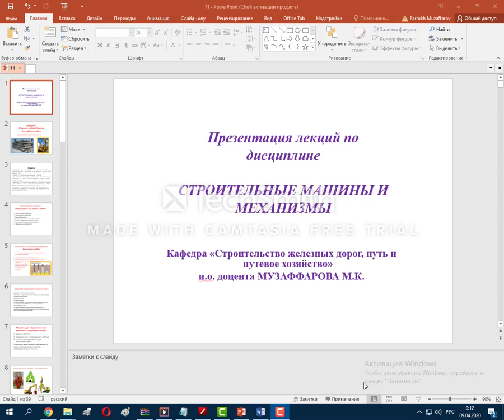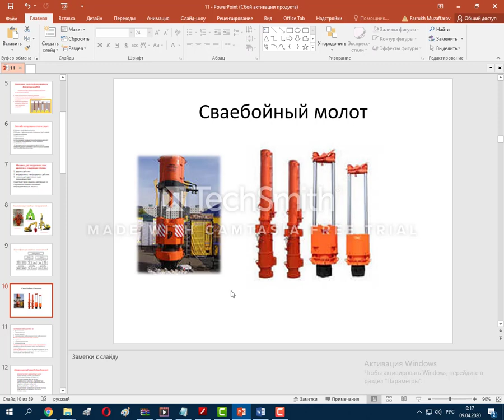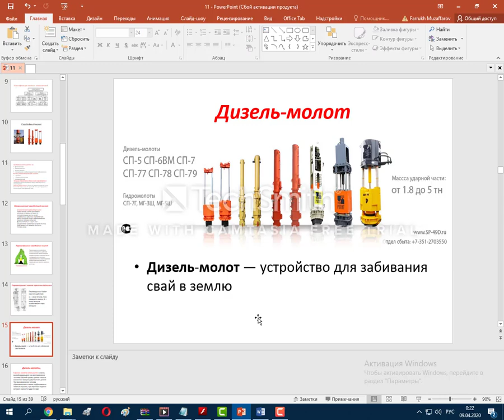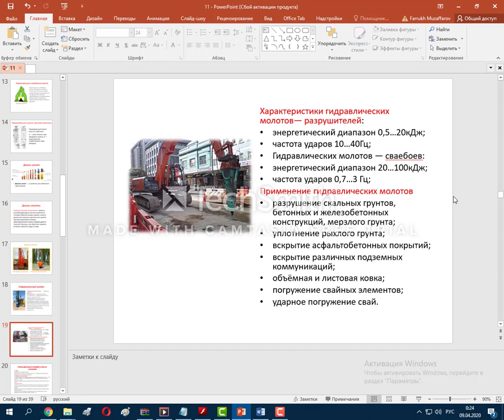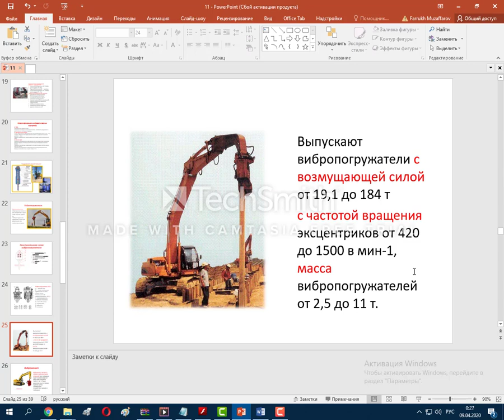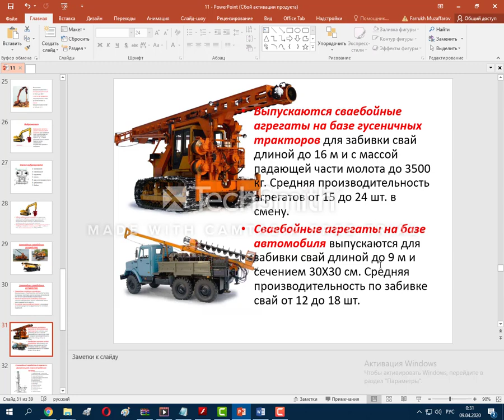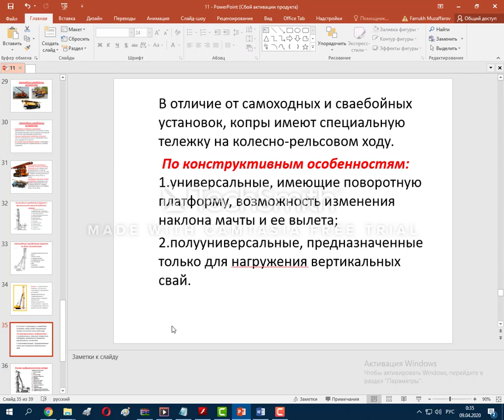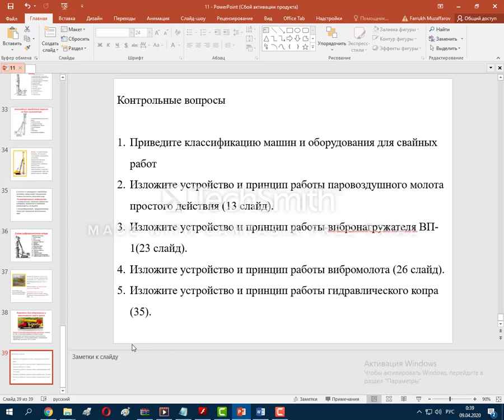Строительные машины и механизмы 11 лекции на русском языке